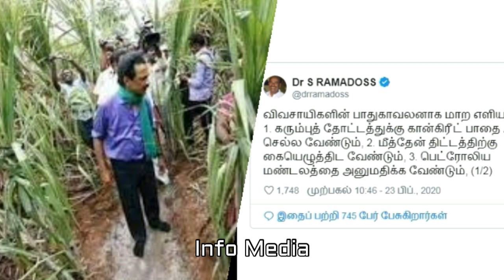விவசாயிகளின் பாதுகாவலன் மு.க.ஸ்டாலின்! பங்கம் செய்த மருத்துவர் ராமதாஸ்!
Vivasayigalin Pathukavalan MK Stalin Bangam Seitha Maruthuvar Ramadas